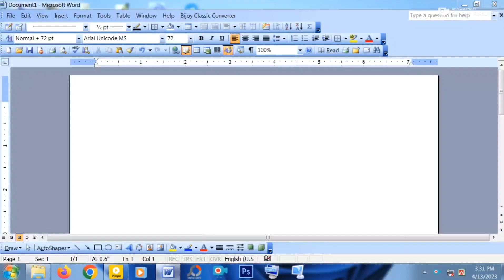Keyboard shortcut for writing Allah in Arabic in Microsoft Word